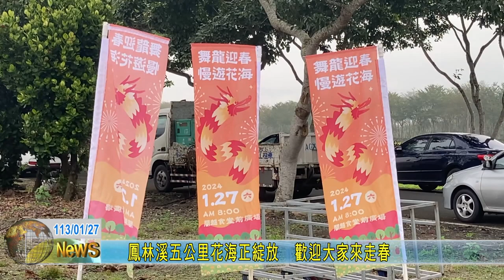20240127 09 鳳林溪五公里花海正綻放 歡迎大家來走春